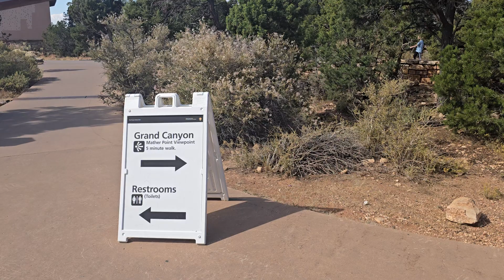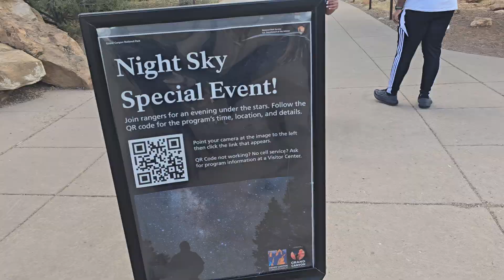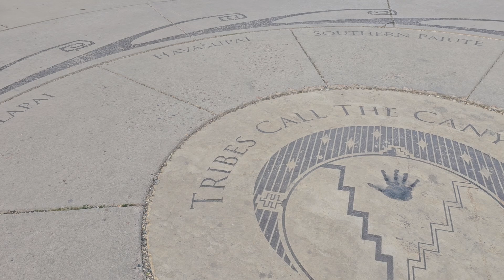Grand Canyon South Rim near Mather Point October 15, 2024